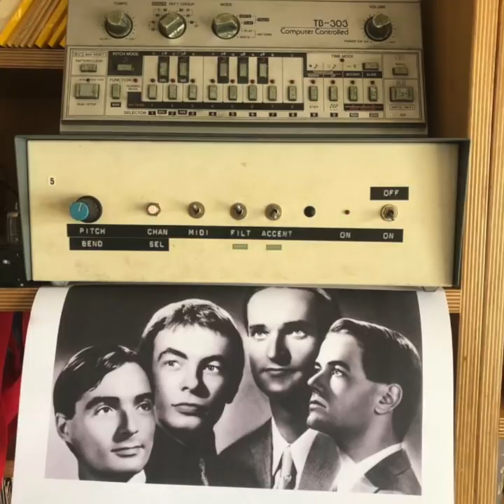Fatboy Slim - Lockdown Mixtape (Week 7)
Lockdown mixtape week 7. Dedicated to the memory of Florian Schneider. It’s more fun to compute...

Tracklist
Kraftwerk – Tour de France
Eats everything – Miss Honey
Kimen – Acid Rocker
Basement Jaxx – Acid Love
Jeecee – Milavain (Sam Feldt Mix)
Killed Cassette – Cooking It Up
Menini & Viani – Ankamassa
Paulo M – Touch Me Sun
Bucketheads – The Bomb (Riva Starr Edit)
Mike Woods – I’m In Love
Lefti & N2N – Juice
Idris Elba – Girl With The Bat
WhO – Testify
Tim Deluxe – It Just Won’t Do (Martin Hellfritzsh Edit)
Kraftwerk – Computer World 2